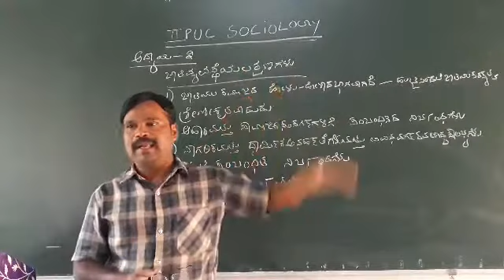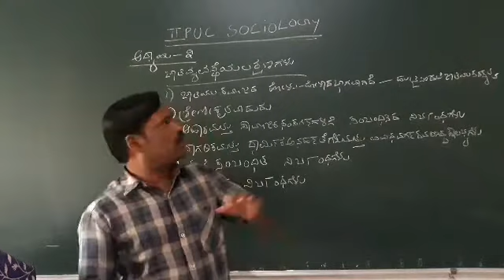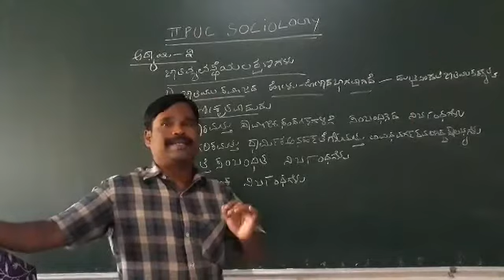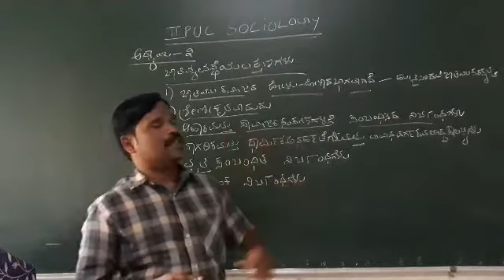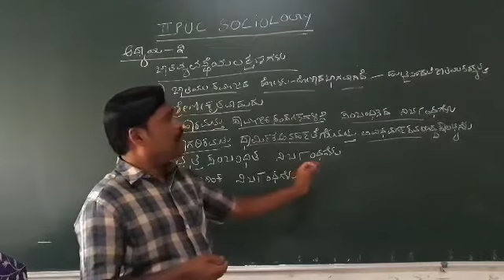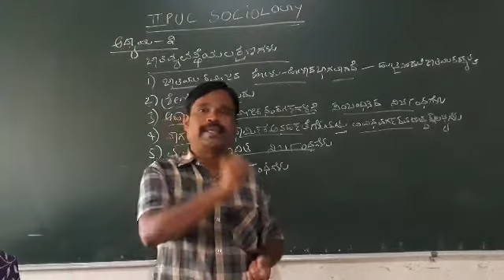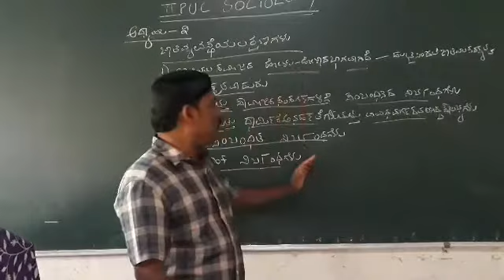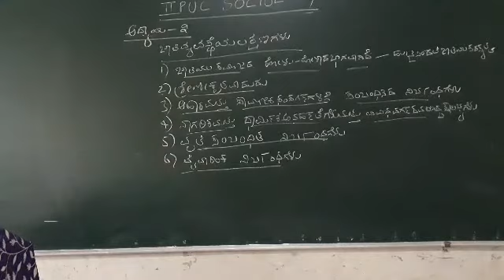2nd PUC Sociology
Social Inequality   Part 2.2